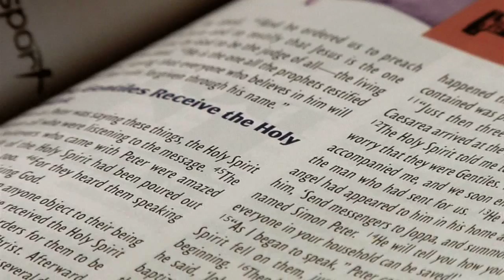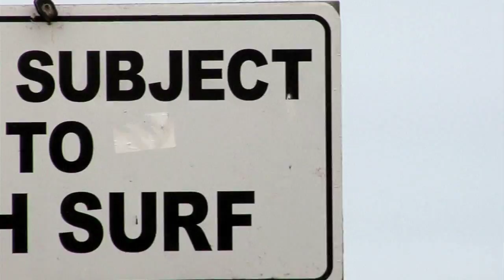A Day in the Life of Jeremy Wright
This is a video made by Wisdom Morm of me.
Additional footage by Eric Schnetzler